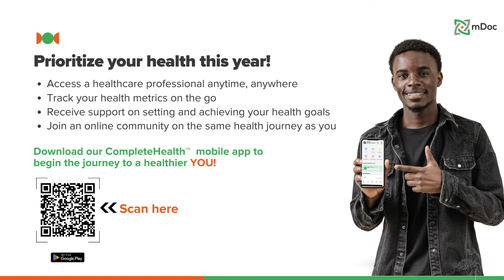Embark on a healthier journey in 2024 with our CompleteHealth mobile application.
Access a healthcare professional anytime, anywhere
Track your health metrics on the go
Receive support on setting and achieving your health goals
Join an online community on the same health journey as you